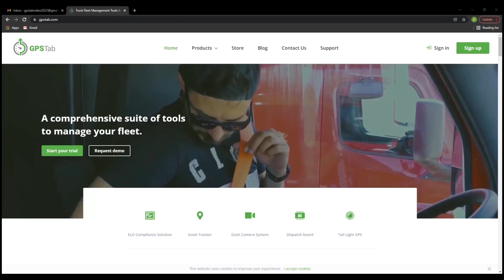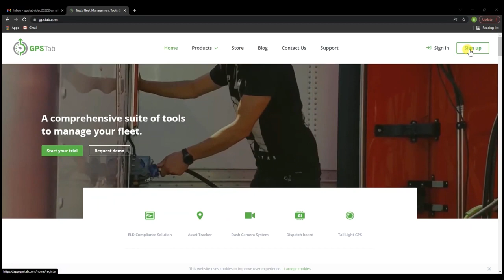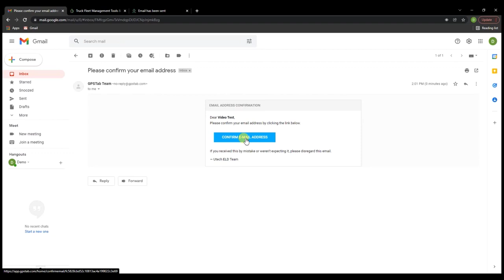Jak zarejestrować swoje konto GPSTab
Utwórz konto GPSTab w kilka minut i zacznij przejeżdżać więcej kilometrów i zarabiać więcej już dziś.